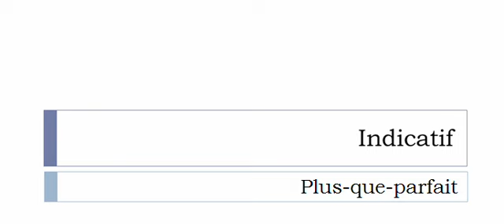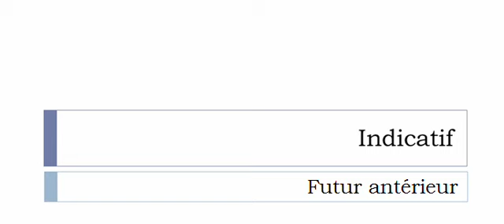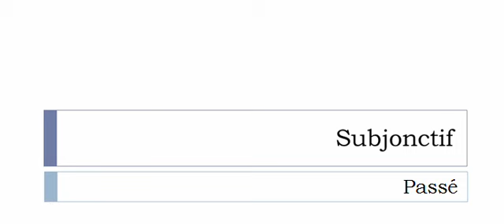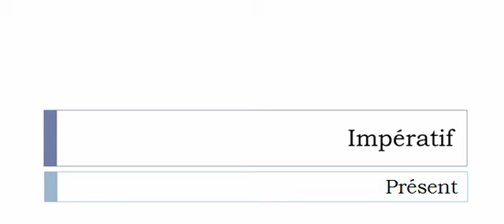フランス語を学ぶ = 共役 = Télexer